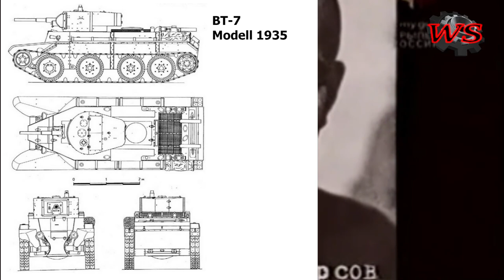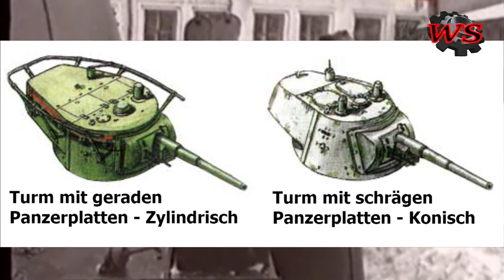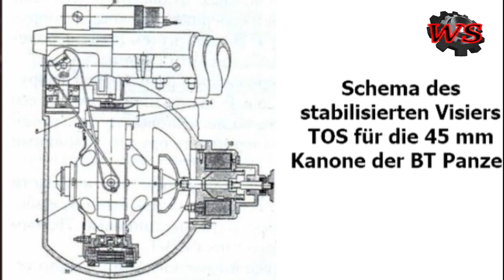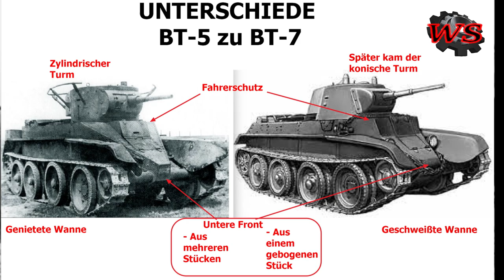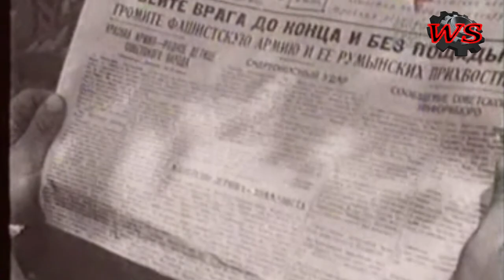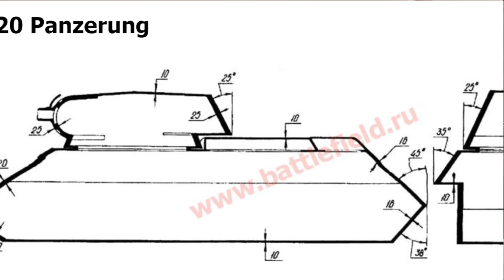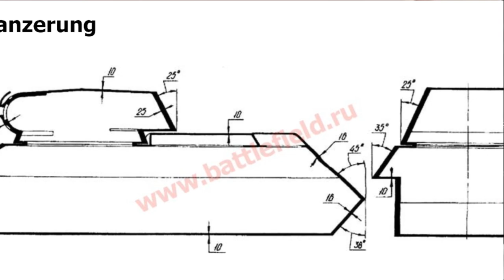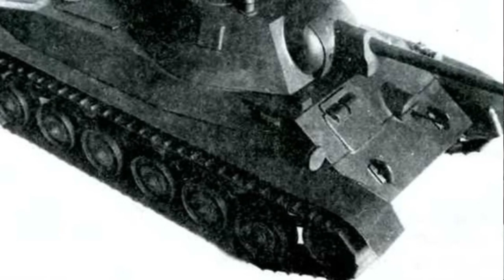Panzerung Russlands 5 | Vom BT-7 zum T-34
Mein Buch "Panzerschlacht bei Dubno 1941"

Für den nächsten Teil bitte 750 Likes!
Für ein Video über den BMW VI Motor bitte 500 Likes innerhalb von 4 Wochen ab Erscheinungsdatum dieses Videos.